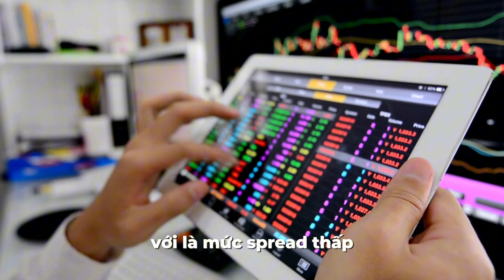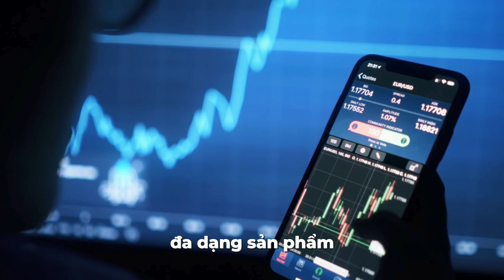FP Markets Là Gì và Lí Do Mà Bạn Nên Chọn FP MarKets Để Giao Dịch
Chào mừng các bạn đã đến với kênh của Minh Huy, Cảm ơn mọi người đã ghé thăm ♥ ♥

If any owners has an issue with any of the uploads please get in contact  and it will be deleted immediately. Thank you for your coopertation.

Nếu có bất cứ vấn đề liên quan đến bản quyền nội dung, hình ảnh... các bạn vui lòng liên lạc mình theo địa chỉ  để giải quyết nhé. Mình sẽ cùng nhau làm việc nhanh và trên tinh thần hợp tác nhất có thể ^_^
© Bản quyền thuộc về Minh Huy
© Copyright by Minh Huy Channel ☞ Do not Reup